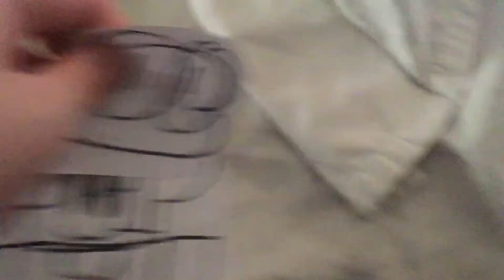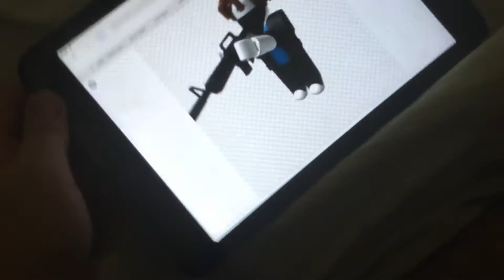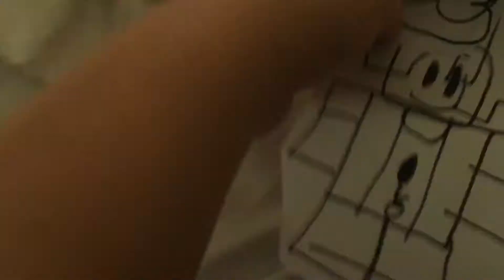Super Ryan odyssey part 5 Bacon soldier boss